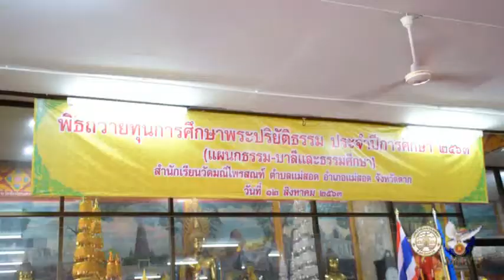13 08 63 สำนักเรียนวัดมณีไพรสณฑ์ จัดพิธีถวายทุนการศึกษาพระปริยัติธรรม